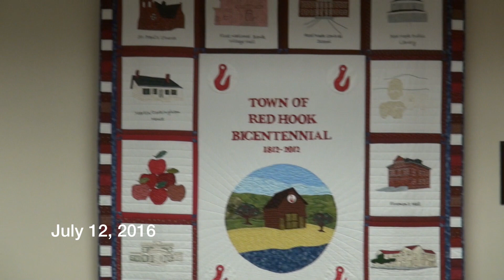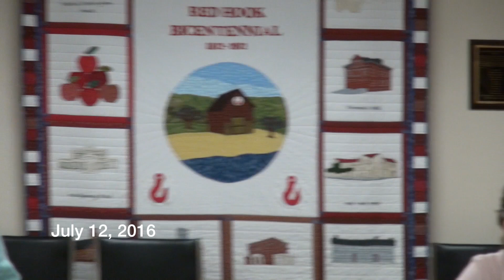Town of Red Hook Board of Trustees Meeting 07/12/16